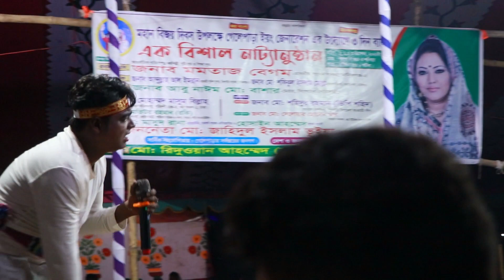আমরা বেদের মেয়ে সাপ খেলা দেখায় | বেদের মেয়ে বেহুলার নাচ ২০২৩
হাঁসতে হাঁসতে পেট ব্যাথা,হাঁসতে হাঁসতে পেট ব্যাথা হয়ে গেল,হাঁসির কমেডি হাঁসতে হাঁসতে পেট ব্যাথা,কমেডি কিং কাঙ্গাল সোহেল | হাঁসতে হাঁসতে পেট ব্যাথা,হাঁসতে হাঁসতে পেট ব্যথা হয়ে গেল,হাসতে হাসতে পেট ব্যাথা,হাসতে হাসতে পেট ব্যাথা হয়েযাবে,হাসতে হাসতে পেট ব্যাথা হয়ে গেল সবার,হাসতে হাসতে পেট ব্যাথা 100% গেরাটি,হাসতে হাসতে পেট ব্যথা হয়ে গেল,যাত্রা গানে কমেডি দেখে হাঁসতে হাঁসতে পেট ব্যাথা,হাঁসতে হাঁসতে পেট ব্যাথা হয়ে গেল সবার,হাসতে হাসতে পেট ব্যাথা হয়ে গেল,মফিজ কমেডি ভিডিও,বেহুলা যাত্রা পালা কমেডি।